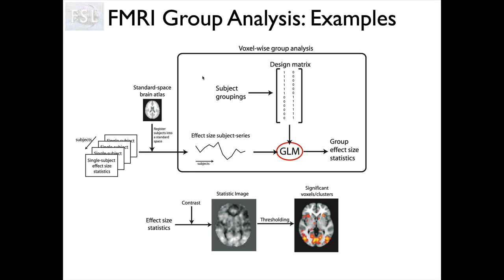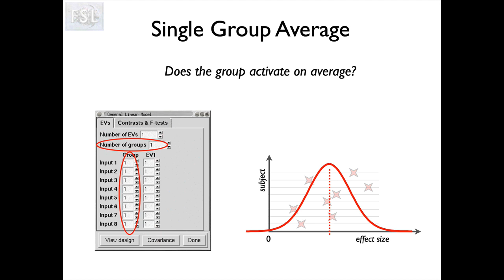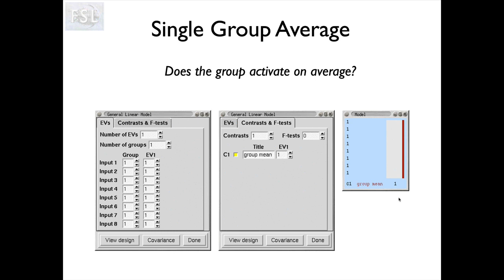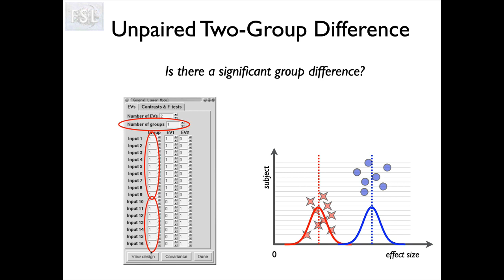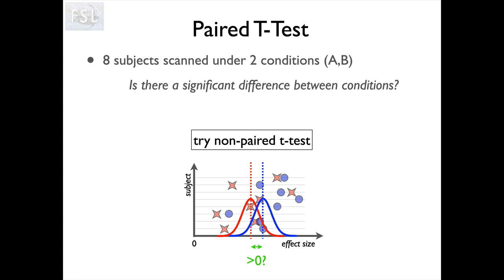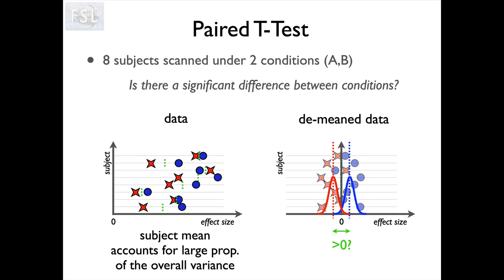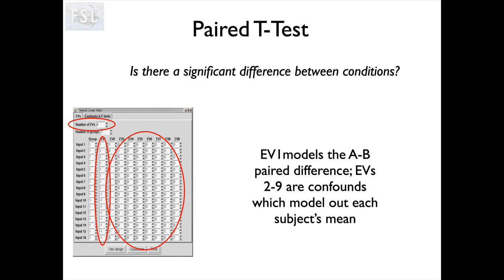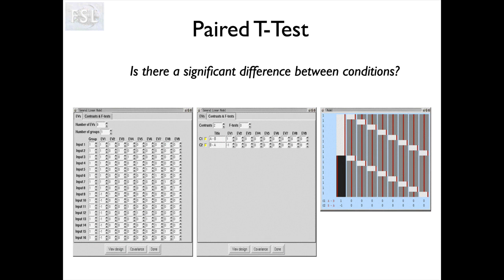16. FMRI2: Examples of Group FMRI Analysis (Fmri2 E2)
Examples of Group FMRI Analysis